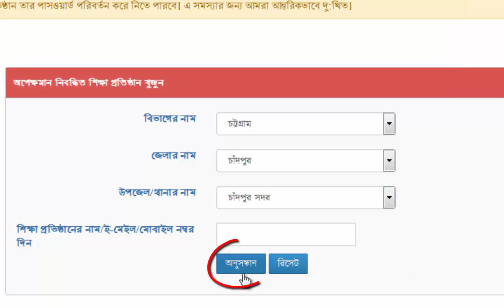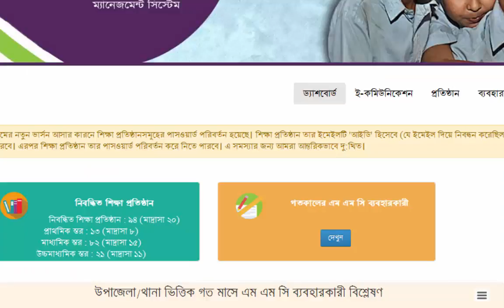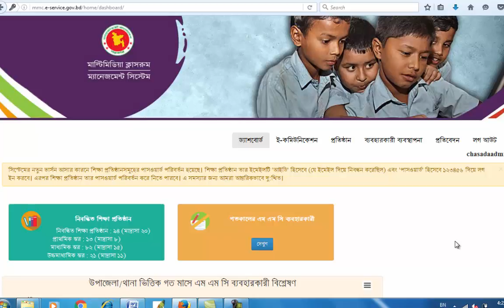MMCD 6.7 শিক্ষা প্রশাসনঃ স্কুল অনুমোদন দেয়া